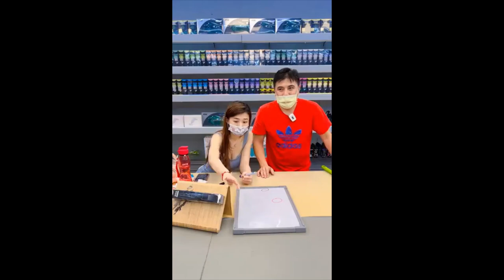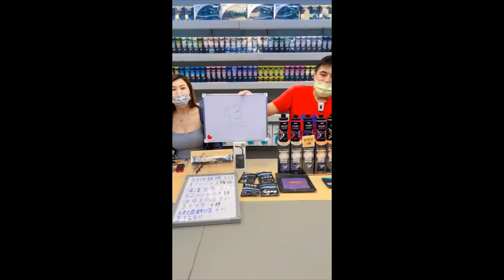敬業的凱莉 生病還直播工作 因為會飛的白蟻受驚了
一個懷抱夢想的天秤女孩(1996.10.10)
身高：161cm
體重：42kg
三圍：32E/22/33